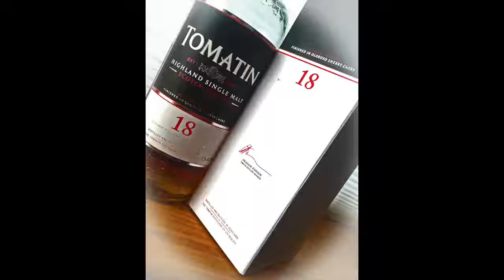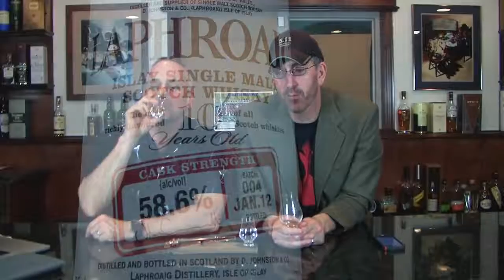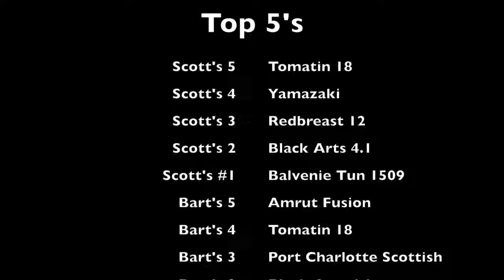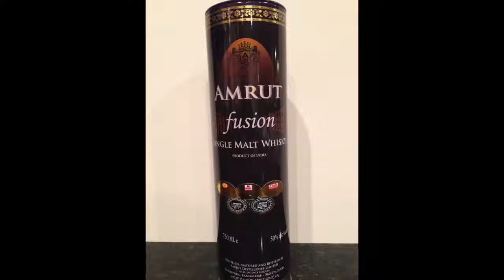#150 Top 5 Scotch/World Whiskies of 2015 Scotch Test Dummies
Scott and Bart reveal their top 5 scotch & world whiskies of 2015.